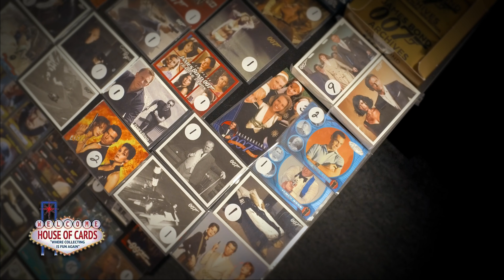Agent 007 at House of Cards Las Vegas.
Bond.  James Bond.  From Sean Connery to Daniel Craig, these limited edition 007 trading cards are available at House of Cards Las Vegas.  House of Cards Las Vegas, where collecting is fun again.